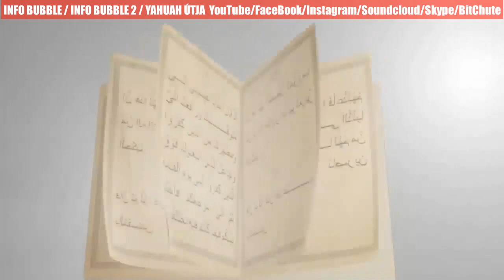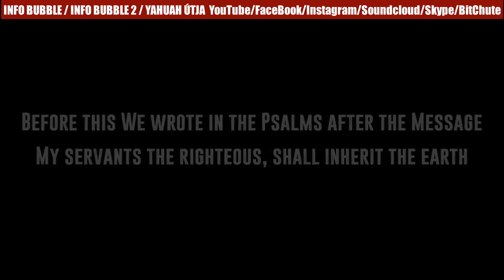I, Pet Goat III